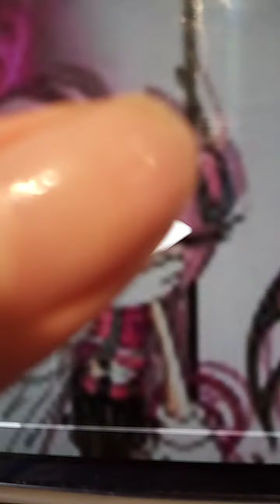Amy Rose rose are red ❤️❤️❤️❤️❤️❤️❤️🥰🤩😍😍😍😍💕💗💖💖💝💞💞💓💓